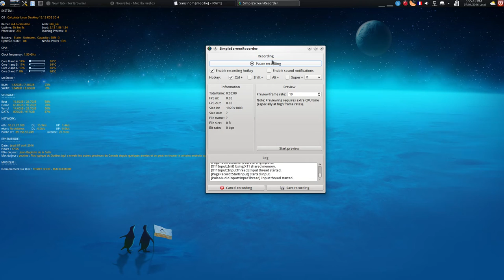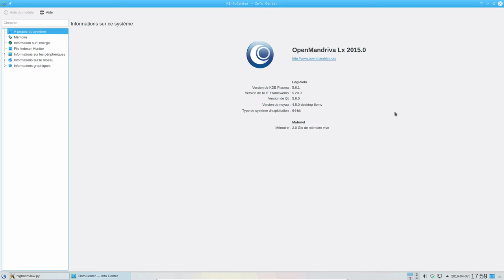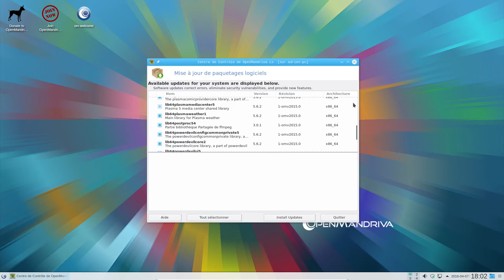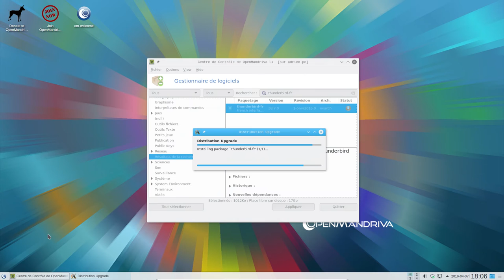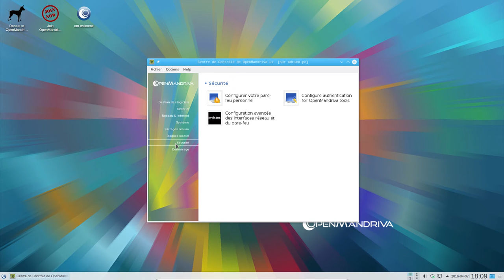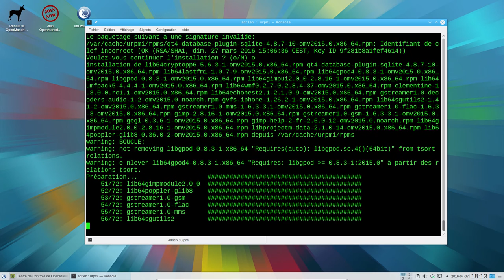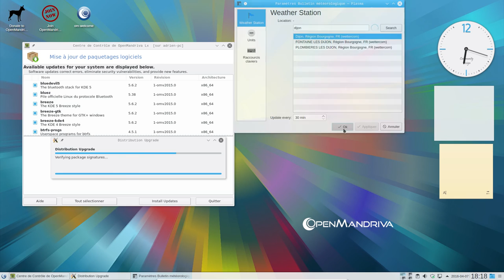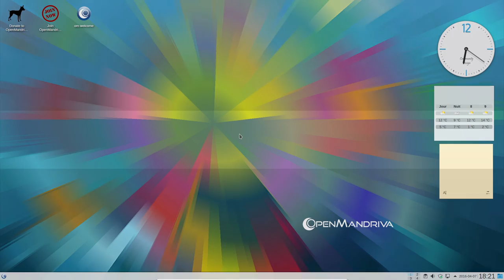OpenMandriva LX3 beta 1